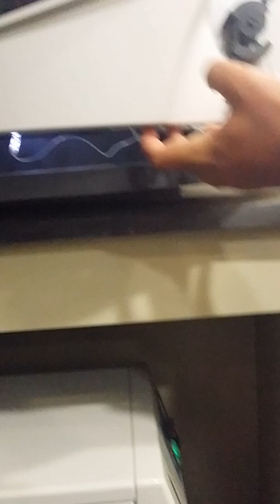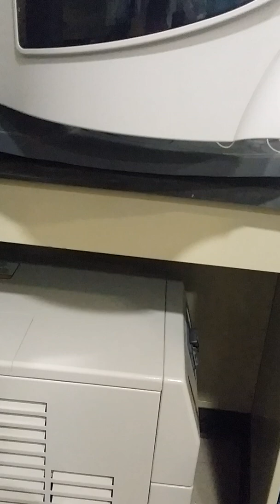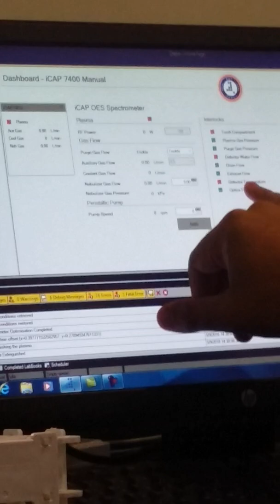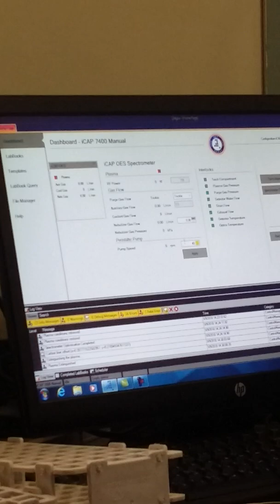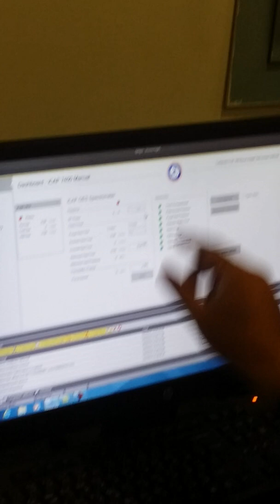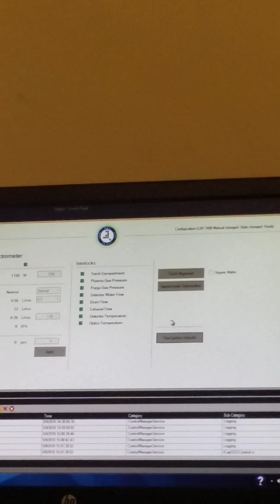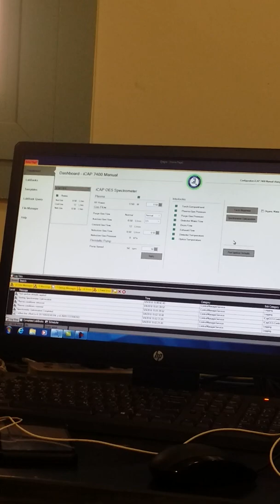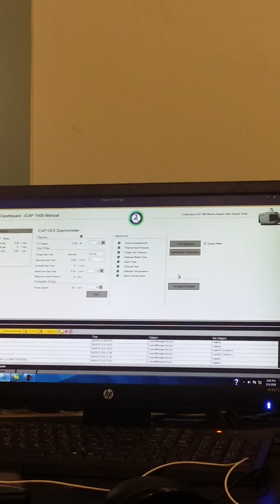Training ICP-OES Thermo Part 12